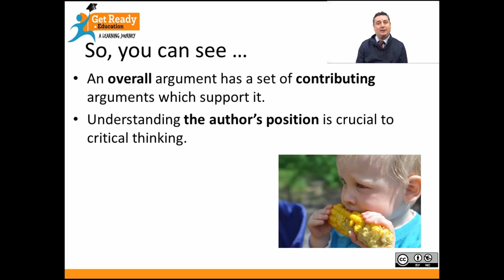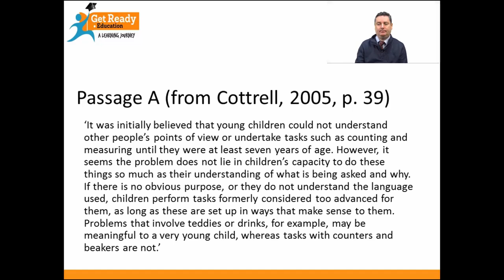Lesson 2. Identifying Arguments Part 2